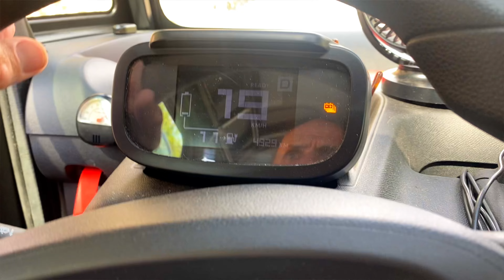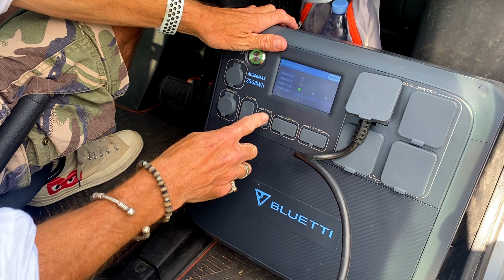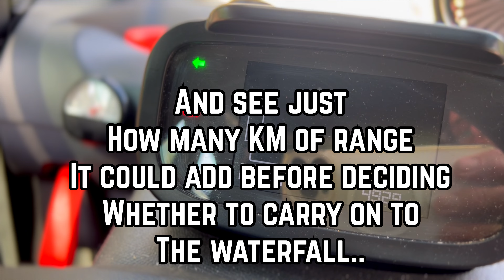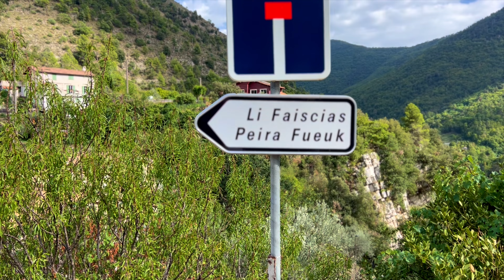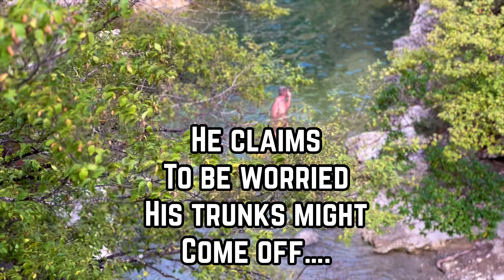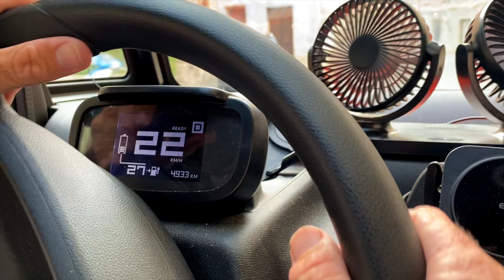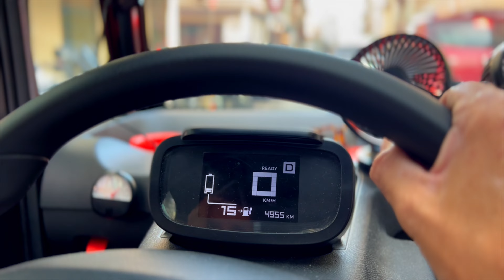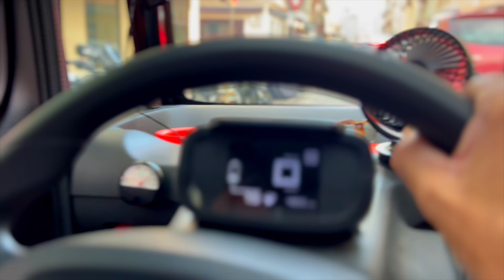Can We Get CITROEN AMI Home From Mountains Using Only BLUETTI AC200max solar power station?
Can we get CITROEN AMI home from mountains using only BLUETTI AC200max solar generator? We visit Cascade de Redebraus

My Camera Gear:
Wide angle lens
Gimbal: https//amzn.to/3APehp0

My Editing Gear:
Lumafusion
Photoshop
Mojo
Canva
Pixelmator